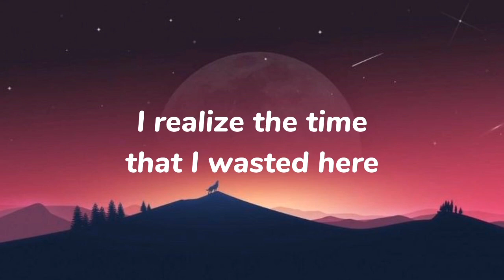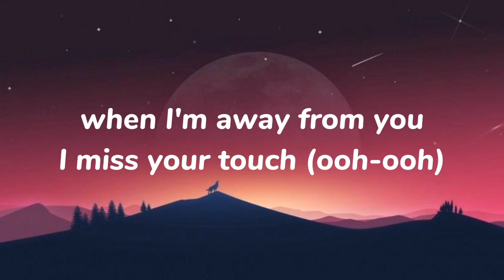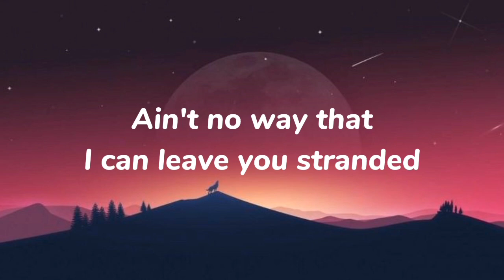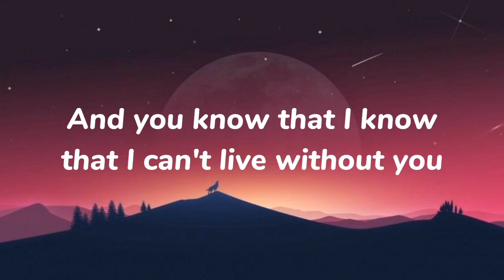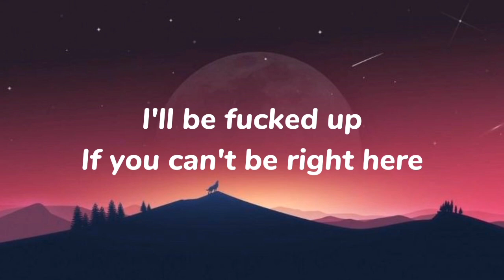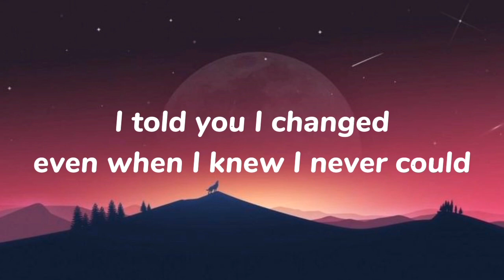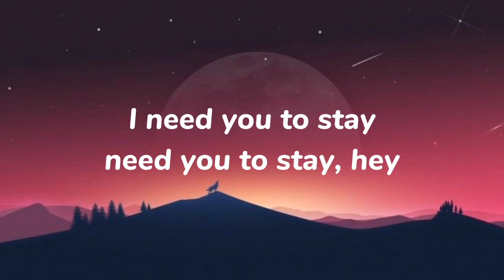STAY - (LYRICS) THE KID LAROI & JUSTIN BIEBER